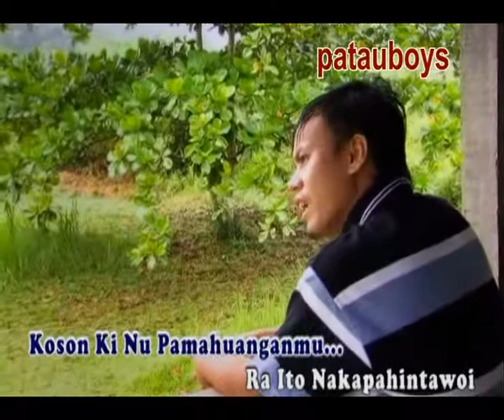Inan Toh Ruoh-Aping (MV)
Tolokoson Klass 1 2012
patauboys home studio